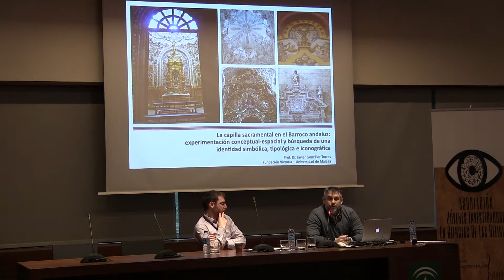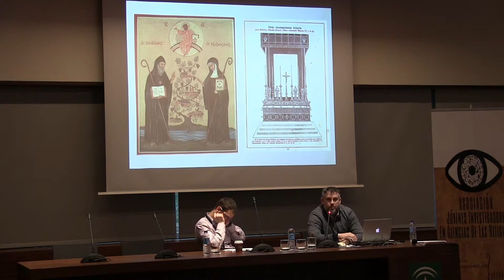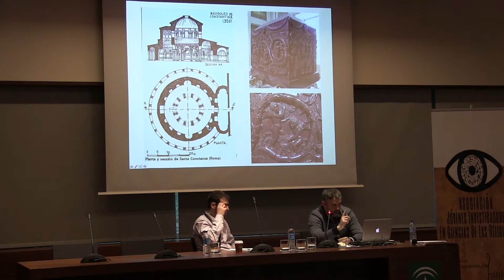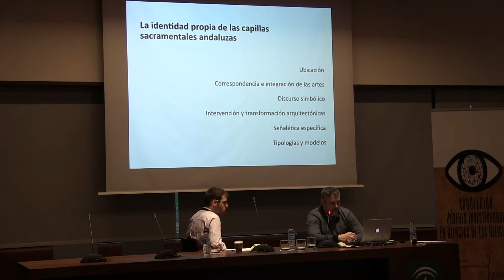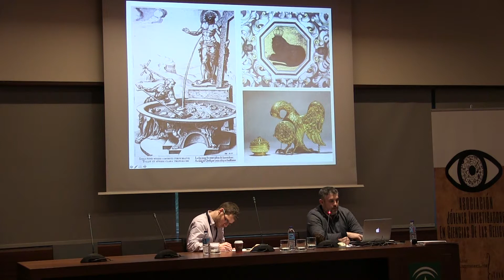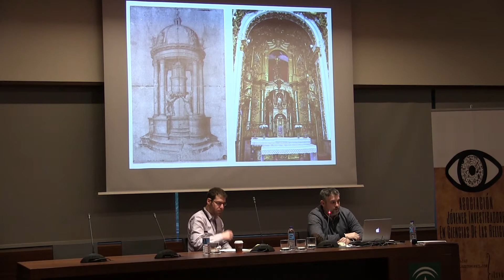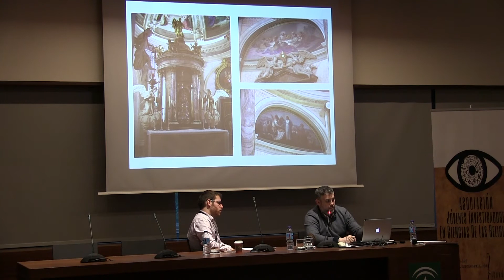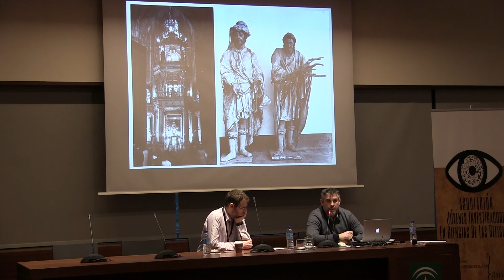Javier González Torres - "La capilla sacramental en el Barroco andaluz"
Ponencia del Dr. Javier González Torres (Fundación Victoria - UMA) bajo el título "La capilla sacramental en el Barroco andaluz: experimentación conceptual-espacial y búsqueda de una identidad simbólica, tipológica e iconográfica" en las III Jornadas Universitarias "Arte y Religiones: simbología y espacios de culto" celebradas en el Museo de Málaga los días 17 y 18 de enero de 2018.